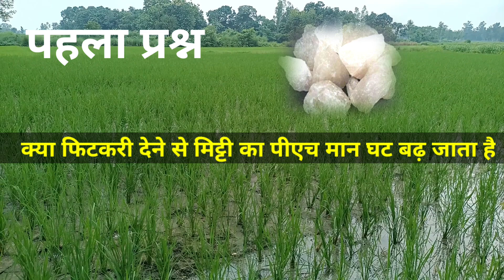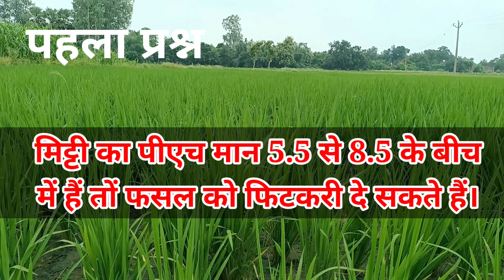धान की फसल में फिटकरी को लेकर किसानों के 7 गजब के सवाल।।